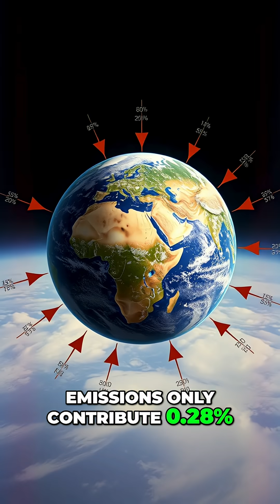CO2 & Climate Change: Separating Fact from Alarmism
How much warming does human CO2 really cause?
Human activity contributes just 0.28% of the greenhouse gas warming effect.
CO2 is vital for life, and Earth’s ecosystems have thrived at higher levels before.
Linnea Lueken explains.